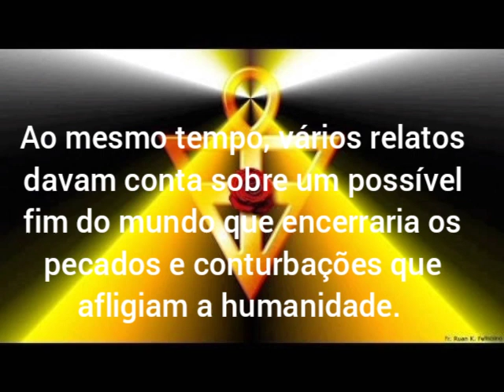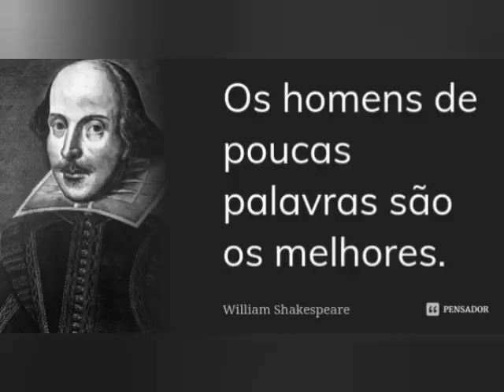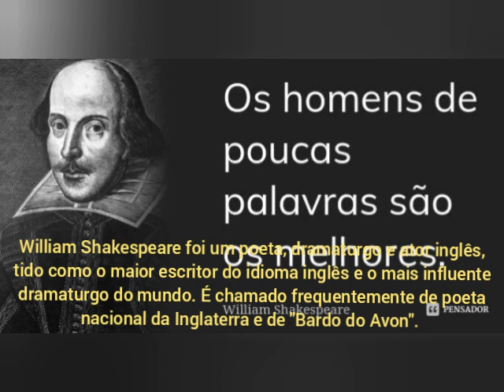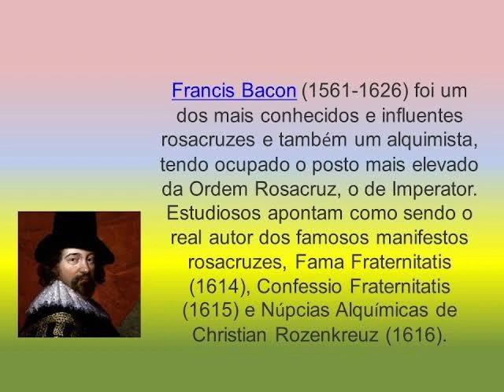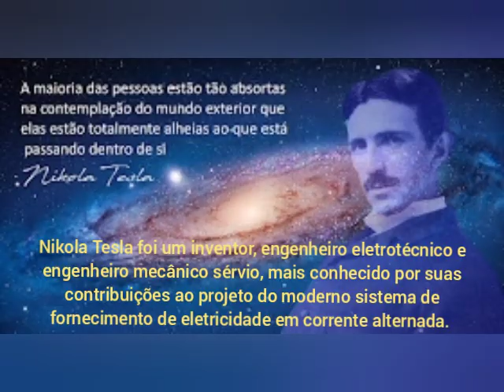PENSADORES ROSACRUZES MARCANTES NA HISTÓRIA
Conforme sabemos, o século XVI foi marcado por uma grande convulsão religiosa que deu origem aos movimentos protestantes. Ao mesmo tempo, vários relatos davam conta sobre um possível fim do mundo que encerraria os pecados e conturbações que afligiam a humanidade. Foi nesse intrigante contexto que observamos o surgimento de uma sociedade secreta que combinava a renovação religiosa dos reformistas com as misteriosas indagações místicas da época.

De fato, para compreendermos o aparecimento desta manifestação religiosa, devemos vasculhar as histórias encontradas em três obras que explicam e codificam as práticas dos rosa-cruzes. No livro “Fama fraternalis”, datado de 1614, atribui-se a criação da sociedade ao alemão Christian Rosenkreutz.

A ordem Rosacruz teve membros ilustres como Leonardo Da Vinci, Paracelso, Francis Bacon, Jacob Boehme, René Descartes, Baruch Spinoza, Gottfried von Leibniz, Isaac Newton, Benjamin Franklin, Thomas Jefferson, Erik Satie.

Como objetivo principal, os irmão da ordem Rosacruz defendem a fraternidade universal entre todos os homens, através do desenvolvimento suas potencialidades para tornarem-se melhores, mais sadios e felizes. O autoconhecimento é, segundo a ordem Rosa Cruz, o caminho para o conhecimento da nossa natureza espiritual e se dá através da profunda mudança dos paradigmas e crenças pessoais, hábitos, pensamentos e sentimentos, para o despertar da consciência e o aperfeiçoamento intelectual, psíquico e espiritual.

Além disso, a ordem é moderna, apesar de antiga: foi a primeira fraternidade a colocar a mulher em pé de igualdade com os homens, pois desde seu surgimento o sexo feminino gozou de todos os privilégios, incluindo o de cargos, iguais aos do sexo masculino dentro das instituições rosacrucianas. Em comparação às outras doutrinas de poder predominante masculino, a Rosacruz tem um papel importante na luta da igualdade feminina.